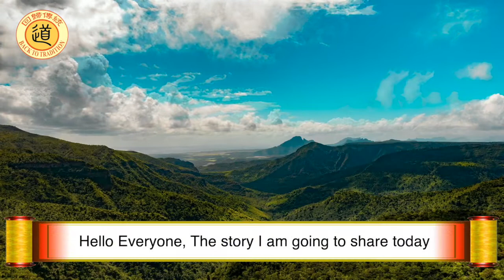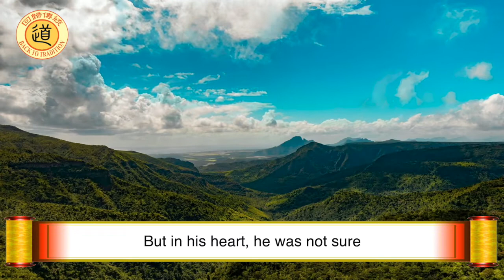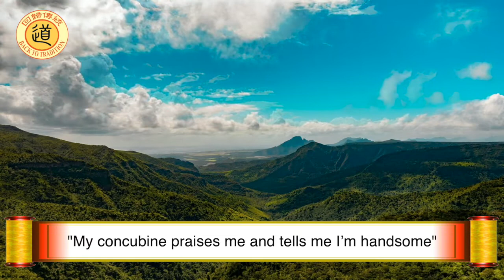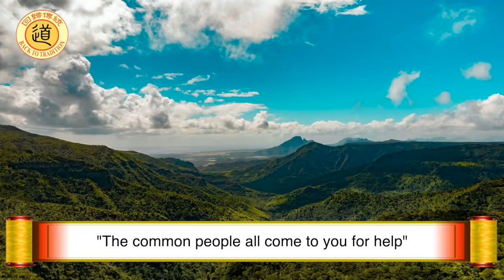Learn Chinese Traditional Culture --- The Minister’s Wise Advice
his story took place during the Warring States Period. There was a minister named Zouji, who was very tall and exceptionally handsome. One morning, as he stood in front of the mirror dressed in his royal court uniform, he asked his wife, "Who is more handsome, Lord Xu or I?" Lord Xu was well known for his attractive appearance and was considered the most handsome man in Qi State.

How did his wife respond? Watch the video and find out!